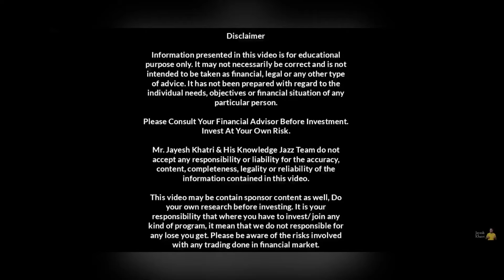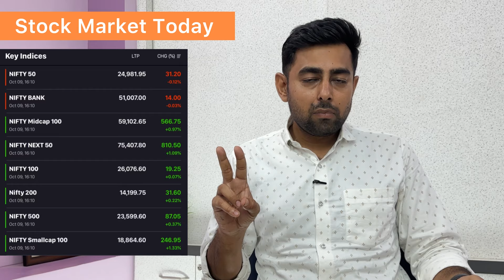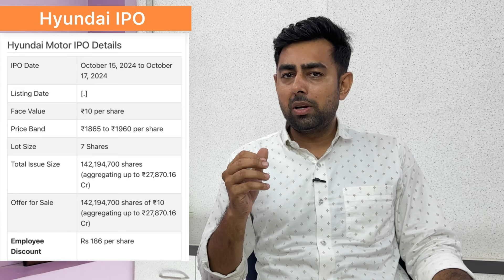Garuda IPO Final Decision | Hyundai IPO Details | NSDL IPO | RBI Repo Rate | Jayesh Khatri